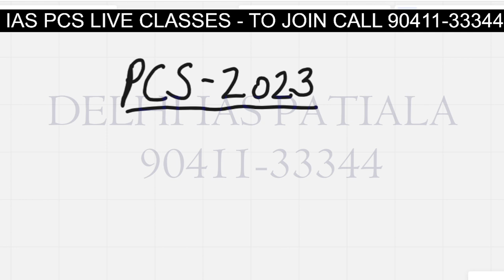PUNJAB PCS 2023 NOTIFICATION OUT (SOON) | DELHI IAS PATIALA 9041133344 | ਪੀ ਸੀ ਐਸ 2023 ਨੋਟੀਫਿਕੇਸ਼ਨ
PPSC PUNJAB PCS 2023 NOTIFICATION OUT (SOON) DELHI IAS PATIALA 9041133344

Are you aspiring to become a civil servant in Punjab? Do you want to know the latest updates on PPSC PCS 2023 Notification? If yes, then this video is for you!

So, don’t miss this opportunity to get all the information about the PPSC PCS 2023 Notification in one video.

And if you want to join the best coaching institute for PPSC PCS 2023 in Patiala, then contact Delhi IAS Patiala at 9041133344. Delhi IAS Patiala is a reputed institute that provides quality education, experienced faculty, comprehensive study material, mock tests, doubt sessions, and personal guidance to help you achieve your dream of becoming a civil servant in Punjab.

PPSC PCS 2023 Notification
PPSC PCS 2023 Eligibility
PPSC PCS 2023 Syllabus
PPSC PCS 2023 Exam Pattern
PPSC PCS 2023 Selection Process
PPSC PCS 2023 Cut Off
PPSC PCS 2023 Books
PPSC PCS 2023 Tips
PPSC PCS 2023 Previous Year Papers
PPSC PCS 2023 Answer Key
PPSC PCS 2023 Online Application
PPSC PCS 2023 Application Fee
PPSC PCS 2023 Exam Date
PPSC PCS 2023 Admit Card
PPSC PCS 2023 Result
PPSC PCS 2023 Vacancy
PPSC PCS 2023 Posts
PPSC PCS 2023 Services
PPSC PCS 2023 Salary
PPSC PCS 2023 Age Limit
Punjab Civil Services Exam 2023
Punjab Public Service Commission Exam 2023
Punjab State Civil Services Combined Competitive Examination 2023
Punjab Civil Services Prelims Exam 2023
Punjab Civil Services Mains Exam 2023
Punjab Civil Services Interview 2023
Punjab Civil Services Preparation Strategy 2023
Punjab Civil Services Coaching Institute in Patiala
Delhi IAS Patiala Reviews

ਪੀਪੀਐਸਸੀ ਪੰਜਾਬ ਪੀਸੀਐਸ 2023 ਨੋਟੀਫਿਕੇਸ਼ਨ ਆਉਟ (ਛੇਤੀ) ਦਿੱਲੀ ਆਈਏਐਸ ਪਟਿਆਲਾ 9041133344

ਕੀ ਤੁਸੀਂ ਪੰਜਾਬ ਵਿੱਚ ਸਿਵਲ ਸਰਵੈਂਟ ਬਣਨ ਦੀ ਇੱਛਾ ਰੱਖਦੇ ਹੋ? ਕੀ ਤੁਸੀਂ PPSC PCS 2023 ਨੋਟੀਫਿਕੇਸ਼ਨ 'ਤੇ ਨਵੀਨਤਮ ਅਪਡੇਟਸ ਜਾਣਨਾ ਚਾਹੁੰਦੇ ਹੋ? ਜੇਕਰ ਹਾਂ, ਤਾਂ ਇਹ ਵੀਡੀਓ ਤੁਹਾਡੇ ਲਈ ਹੈ!

ਇਸ ਲਈ, ਇੱਕ ਵੀਡੀਓ ਵਿੱਚ PPSC PCS 2023 ਨੋਟੀਫਿਕੇਸ਼ਨ ਬਾਰੇ ਸਾਰੀ ਜਾਣਕਾਰੀ ਪ੍ਰਾਪਤ ਕਰਨ ਦੇ ਇਸ ਮੌਕੇ ਨੂੰ ਨਾ ਗੁਆਓ। ਇਸ ਵੀਡੀਓ ਨੂੰ ਅੰਤ ਤੱਕ ਦੇਖੋ ਅਤੇ ਆਪਣੇ ਦੋਸਤਾਂ ਨਾਲ ਸ਼ੇਅਰ ਕਰੋ ਜੋ ਪ੍ਰੀਖਿਆ ਦੀ ਤਿਆਰੀ ਕਰ ਰਹੇ ਹਨ।

ਅਤੇ ਜੇਕਰ ਤੁਸੀਂ ਪਟਿਆਲਾ ਵਿੱਚ PPSC PCS 2023 ਲਈ ਸਭ ਤੋਂ ਵਧੀਆ ਕੋਚਿੰਗ ਸੰਸਥਾ ਵਿੱਚ ਸ਼ਾਮਲ ਹੋਣਾ ਚਾਹੁੰਦੇ ਹੋ, ਤਾਂ ਦਿੱਲੀ IAS ਪਟਿਆਲਾ ਨੂੰ 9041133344 'ਤੇ ਸੰਪਰਕ ਕਰੋ। ਦਿੱਲੀ IAS ਪਟਿਆਲਾ ਇੱਕ ਨਾਮਵਰ ਸੰਸਥਾ ਹੈ ਜੋ ਮਿਆਰੀ ਸਿੱਖਿਆ, ਤਜਰਬੇਕਾਰ ਫੈਕਲਟੀ, ਵਿਆਪਕ ਅਧਿਐਨ ਸਮੱਗਰੀ, ਮੌਕ ਟੈਸਟ, ਸ਼ੱਕ ਸੈਸ਼ਨ, ਪ੍ਰਦਾਨ ਕਰਦੀ ਹੈ। ਅਤੇ ਪੰਜਾਬ ਵਿੱਚ ਸਿਵਲ ਸਰਵੈਂਟ ਬਣਨ ਦੇ ਤੁਹਾਡੇ ਸੁਪਨੇ ਨੂੰ ਪੂਰਾ ਕਰਨ ਵਿੱਚ ਤੁਹਾਡੀ ਮਦਦ ਕਰਨ ਲਈ ਨਿੱਜੀ ਮਾਰਗਦਰਸ਼ਨ।

ਤਾਂ, ਤੁਸੀਂ ਕਿਸ ਦੀ ਉਡੀਕ ਕਰ ਰਹੇ ਹੋ? ਸਾਡੇ ਚੈਨਲ ਨੂੰ ਸਬਸਕ੍ਰਾਈਬ ਕਰੋ, ਇਸ ਵੀਡੀਓ ਨੂੰ ਪਸੰਦ ਕਰੋ, ਅਤੇ ਜੇਕਰ ਤੁਹਾਡੇ ਕੋਲ ਕੋਈ ਸਵਾਲ ਜਾਂ ਸੁਝਾਅ ਹਨ ਤਾਂ ਹੇਠਾਂ ਟਿੱਪਣੀ ਕਰੋ। ਅਤੇ ਜਦੋਂ ਵੀ ਅਸੀਂ ਕੋਈ ਨਵਾਂ ਵੀਡੀਓ ਅਪਲੋਡ ਕਰਦੇ ਹਾਂ ਤਾਂ ਸੂਚਨਾ ਪ੍ਰਾਪਤ ਕਰਨ ਲਈ ਘੰਟੀ ਦੇ ਆਈਕਨ ਨੂੰ ਦਬਾਉਣ ਨੂੰ ਨਾ ਭੁੱਲੋ।

ਦੇਖਣ ਲਈ ਤੁਹਾਡਾ ਧੰਨਵਾਦ ਅਤੇ ਤੁਹਾਡੀ ਪ੍ਰੀਖਿਆ ਲਈ ਸਭ ਤੋਂ ਵਧੀਆ!

PPSC PCS 2023 ਨੋਟੀਫਿਕੇਸ਼ਨ
PPSC PCS 2023 ਯੋਗਤਾ
PPSC PCS 2023 ਸਿਲੇਬਸ
PPSC PCS 2023 ਪ੍ਰੀਖਿਆ ਪੈਟਰਨ
PPSC PCS 2023 ਚੋਣ ਪ੍ਰਕਿਰਿਆ
PPSC PCS 2023 ਕੱਟਿਆ ਗਿਆ
PPSC PCS 2023 ਕਿਤਾਬਾਂ
PPSC PCS 2023 ਸੁਝਾਅ
PPSC PCS 2023 ਪਿਛਲੇ ਸਾਲ ਦੇ ਪੇਪਰ
PPSC PCS 2023 ਉੱਤਰ ਕੁੰਜੀ
PPSC PCS 2023 ਔਨਲਾਈਨ ਐਪਲੀਕੇਸ਼ਨ
PPSC PCS 2023 ਐਪਲੀਕੇਸ਼ਨ ਫੀਸ
PPSC PCS 2023 ਪ੍ਰੀਖਿਆ ਦੀ ਮਿਤੀ
PPSC PCS 2023 ਐਡਮਿਟ ਕਾਰਡ
PPSC PCS 2023 ਨਤੀਜਾ
PPSC PCS 2023 ਅਸਾਮੀਆਂ
PPSC PCS 2023 ਸੇਵਾਵਾਂ
PPSC PCS 2023 ਤਨਖਾਹ
PPSC PCS 2023 ਉਮਰ ਸੀਮਾ
ਪੰਜਾਬ ਸਿਵਲ ਸੇਵਾਵਾਂ ਪ੍ਰੀਖਿਆ 2023
ਪੰਜਾਬ ਪਬਲਿਕ ਸਰਵਿਸ ਕਮਿਸ਼ਨ ਪ੍ਰੀਖਿਆ 2023
ਪੰਜਾਬ ਰਾਜ ਸਿਵਲ ਸੇਵਾਵਾਂ ਸੰਯੁਕਤ ਪ੍ਰਤੀਯੋਗੀ ਪ੍ਰੀਖਿਆ 2023
ਪੰਜਾਬ ਸਿਵਲ ਸਰਵਿਸਿਜ਼ ਪ੍ਰੀਲਿਮਜ਼ ਪ੍ਰੀਖਿਆ 2023
ਪੰਜਾਬ ਸਿਵਲ ਸਰਵਿਸਿਜ਼ ਮੇਨ ਪ੍ਰੀਖਿਆ 2023
ਪੰਜਾਬ ਸਿਵਲ ਸਰਵਿਸਿਜ਼ ਇੰਟਰਵਿਊ 2023
ਪੰਜਾਬ ਸਿਵਲ ਸਰਵਿਸਿਜ਼ ਤਿਆਰੀ ਰਣਨੀਤੀ 2023
ਪੰਜਾਬ ਸਿਵਲ ਸਰਵਿਸਿਜ਼ ਕੋਚਿੰਗ ਇੰਸਟੀਚਿਊਟ ਪਟਿਆਲਾ
ਦਿੱਲੀ ਆਈਏਐਸ ਪਟਿਆਲਾ ਸੰਪਰਕ ਨੰਬਰ
ਦਿੱਲੀ ਆਈਏਐਸ ਪਟਿਆਲਾ ਦੀਆਂ ਸਮੀਖਿਆਵਾਂ